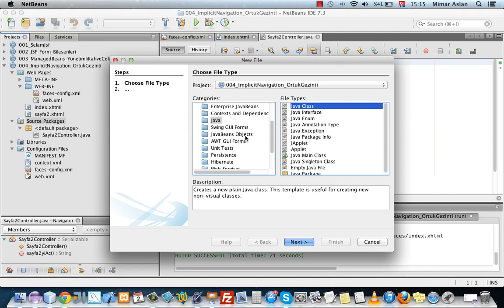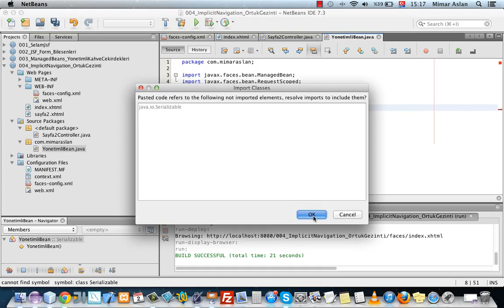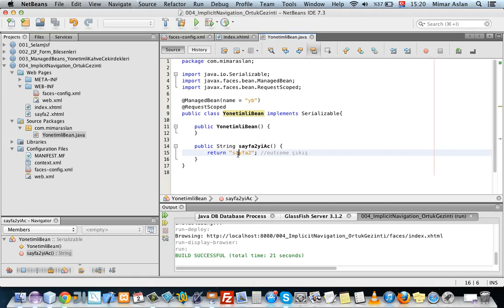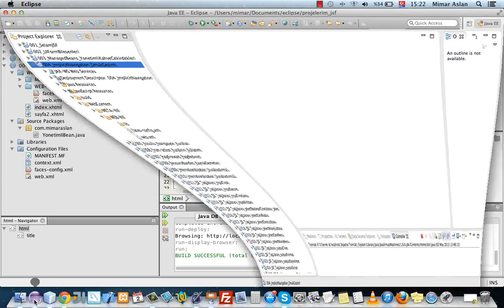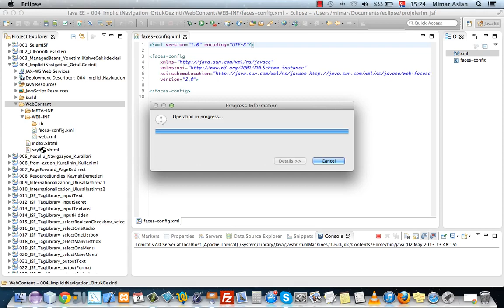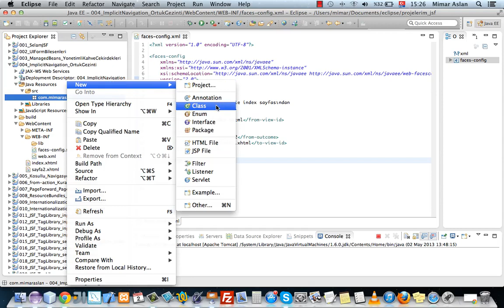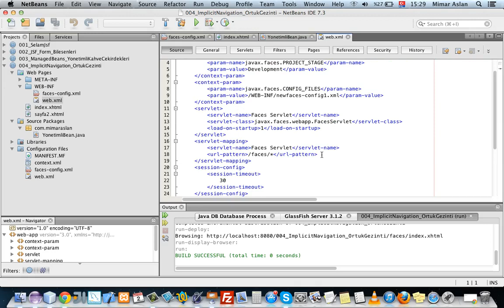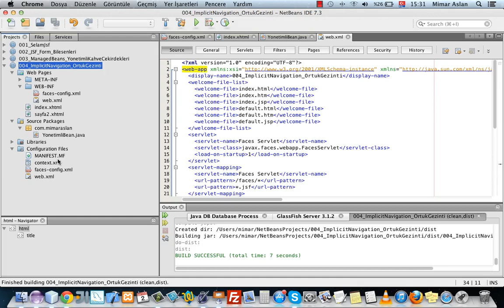JSF 021 Implicit Navigation Ortuk Gezinti 2